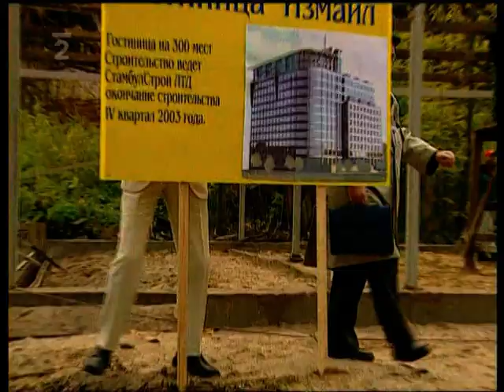Gorodok-hotel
...tak se staví...